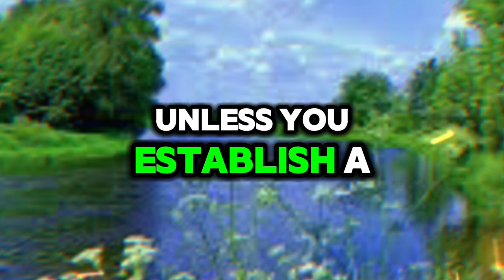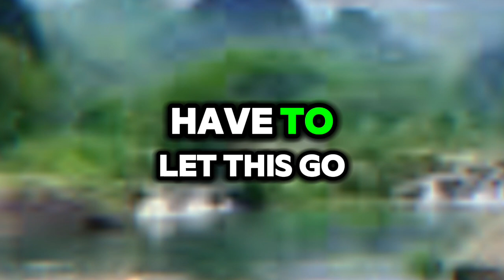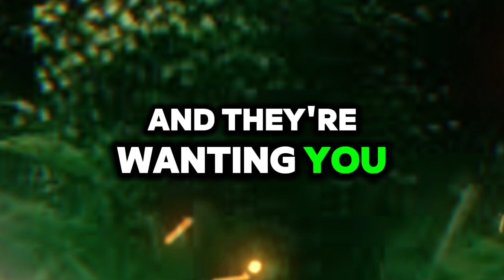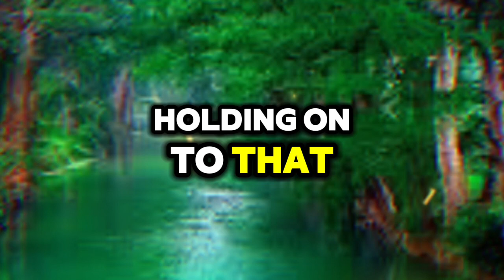SOMEONE IS GROUPING AGAINST YOU WITH YOUR ENEMIES.💌 Divine Masculine to Divine Feminine